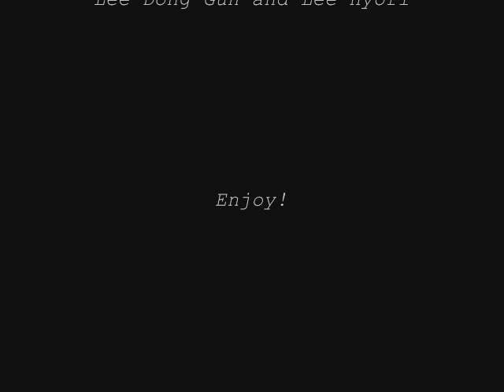If In Love Like Them - Please Don't Go [MV]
Movie: If In Love...Like Them

Synopsis
Lee Na (Lee Hyo Ri) is a rising singer who was about to debut but tradegy struck her when she found out she had leukemia. Another girl took her place and sang her debut song at her concert. Now everybody thinks that the other girl is her. Jung Tae (Lee Dong Gun) survived a department store collapse only to find out that he has cancer. Lee Na and Jung Tae meet and fall in love.

This video is for enjoyment purposes only